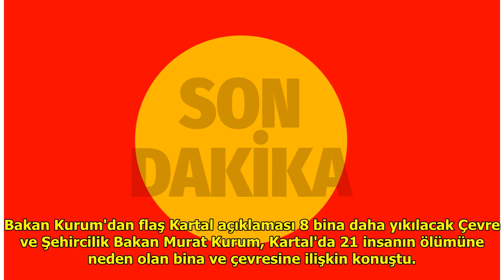Bakan Kurum'dan flaş Kartal açıklaması 8 bina daha yıkılacak DuckNews TV